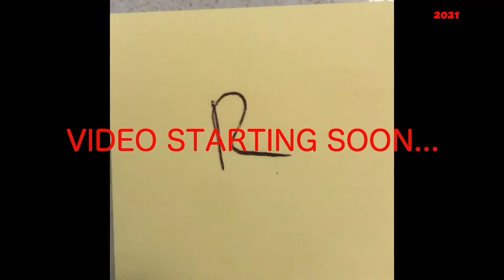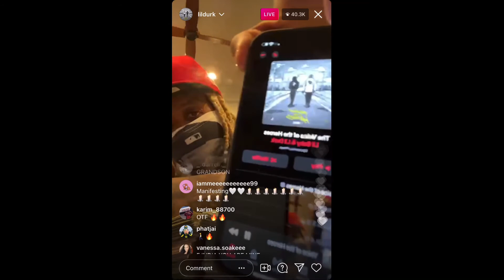Lil Durk Playing New Song With Lil Baby Voice Of The Heroes Instagram Live May 31, 2021